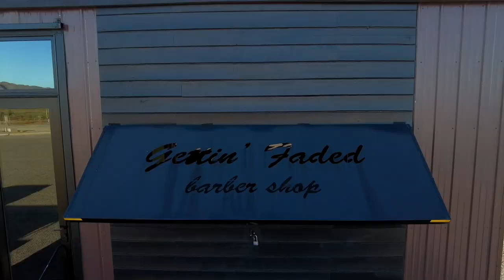presents Gettin' Faded Barbershop part 1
I had the honor of being able to interview Robert the owner of Peacock Trailers, Veteran, Barber and creator of Gettin' Faded Barbershop @peacocktrailersllcpeacockt2834 presents Gettin' Faded Barbershop. The Sky and your imagination is the limit for the possibilities of this trailer and brand. Haircut model @DirectedByZion mobilebarber spotlighttribephotography peacocktrailers @Spotlighttribephotography.com